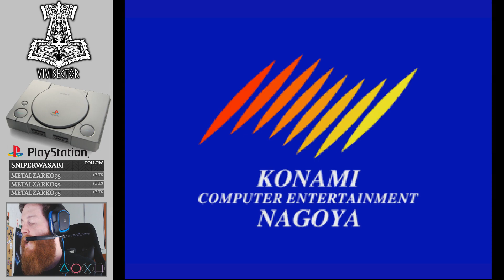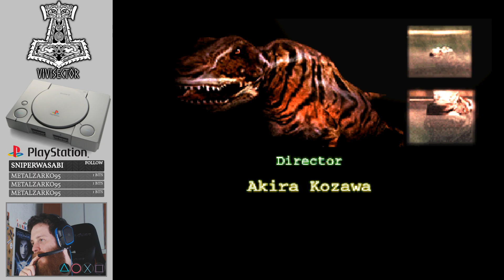FISHERMAN'S BAIT 3 T-Rex secret Lost Lake PS1 Gameplay 1080p [PlayStation]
0:00 intro
2:50 gameplay